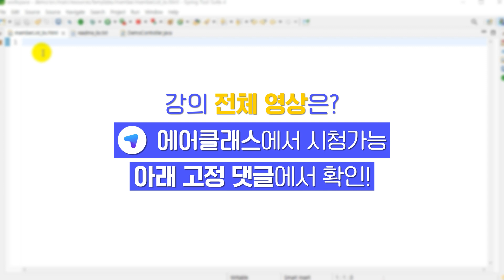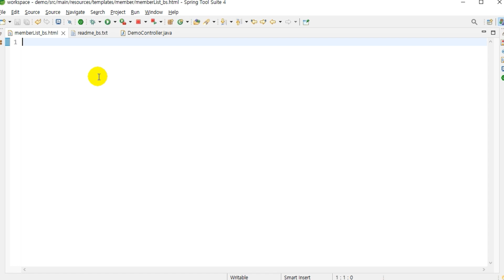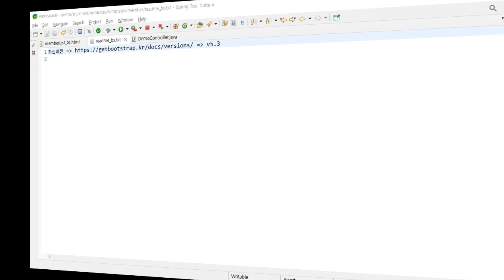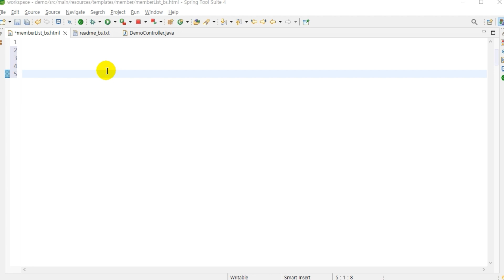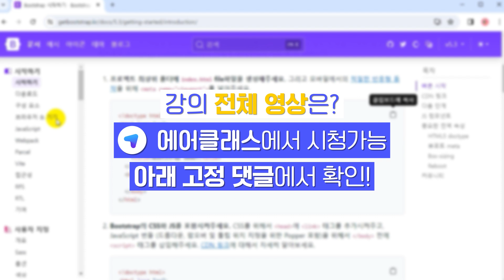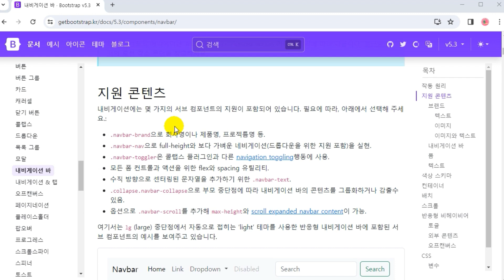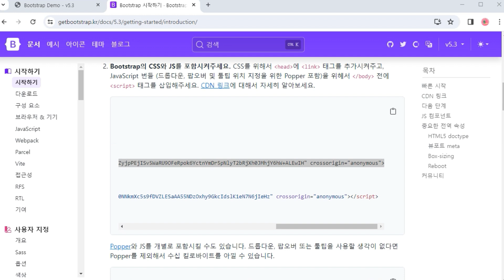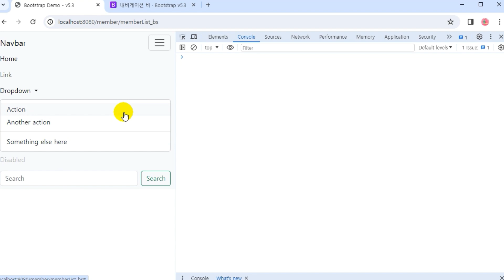자바 백엔드 입문 | 자바 백엔드 개발자되기 제3탄 - Java17 기반의 스프링부트(SpringBoot) 3 프레임워크 (입문) Part.4 (完) | 취업·실무 | 에어클래스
[자바 백엔드 개발자되기 제3탄 - Java17 기반의 스프링부트(SpringBoot) 3 프레임워크 (입문) Part.4 (完)] 더 보러가기 👀